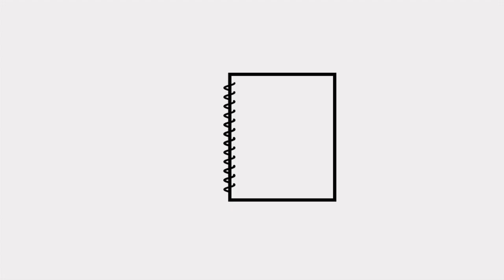AR Rahman -3, Sibiraj -2, Anirudh -1| DO YOU KNOW ? | Episode 63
Do You Know is a daily episode exclusively made with the INTERESTING FACTS  from Cinema Industry. In this Episode we are going to see about viewer's choice of movies in 2017.